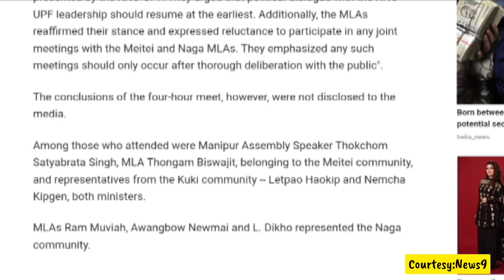MEITEI KUKI DELHIDA KARI WARI SAKHI || KUKIGI FIREP || NO SEPERATE ADMINISTRATION NO PEACE